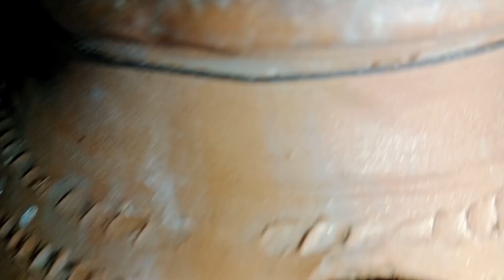Meri ghalti sy java ki breeding results acha nai aya | bird lover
Meri ghalti sy java ki breeding results acha nai aya
Bird lover
A.A

       AJ ky is vlog ma java ki breeding results acha nai aya q K meri apni ghlti ki what sy

Bird lover
Bird vlog
Bird vlogging
Java bird
Bird video